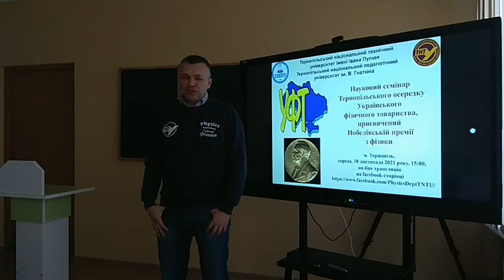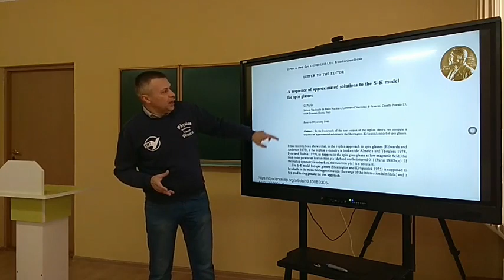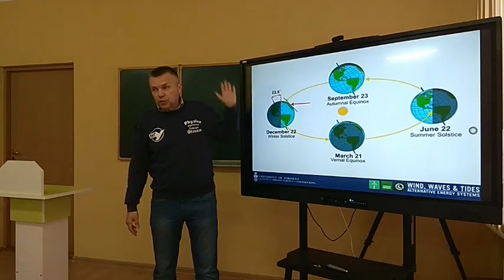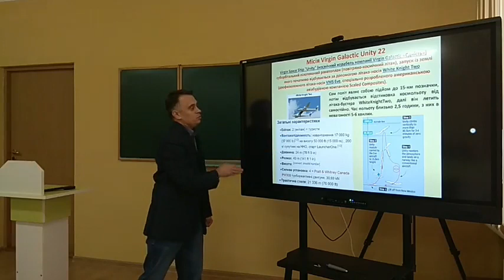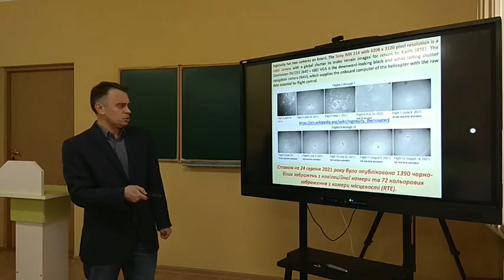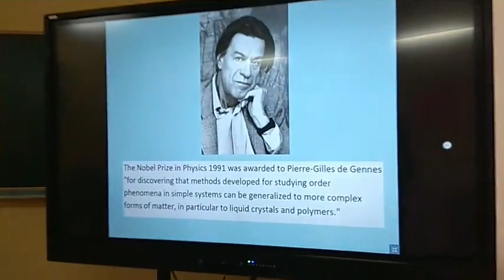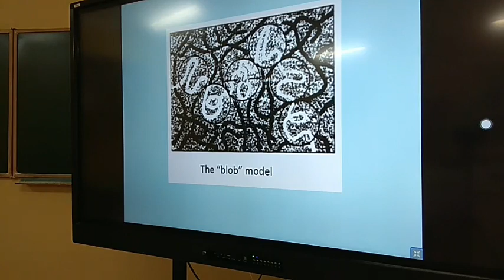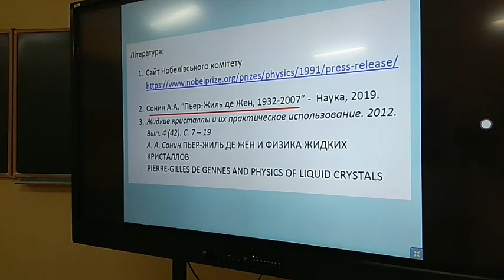Нобелівський семінар Тернопільського осередку Українського фізичного товариства - 2021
Науковий on-line семінар Тернопільського осередку Українського фізичного товариства, присвячений Нобелівській премії з фізики, 10 листопада 2021 року.
Програма семінару:
- Нобелівська премія з фізики за 2021 рік.
(доповідач: Скоренький Ю.Л., к.ф.-м.н., доц., зав. каф. фізики ТНТУ ім. І. Пулюя).
- П’єр-Жіль де Жен – лауреат нобелівської преміїі з фізики 1991 року за дослідження рідких кристалів та полімерів
(доповідач: Довгоп’ятий Ю.М., асист. каф. фізики ТНТУ ім. І. Пулюя).
- Дослідження космічного простору у 2021 році: найва;ливіші результати та події.
(доповідач: Крамар О.І., к.ф.-м.н., доц. каф. фізики ТНТУ ім. І. Пулюя).